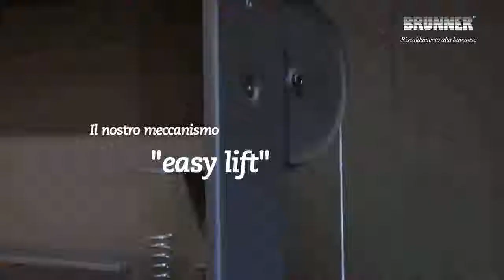Il Camino Kompact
Brunner - heizen auf bayrisch, ist ein Qualitätshersteller "Made in Germany" und bietet innovative und stilvolle Kaminöfen für jeden Geschmack. Der Kompaktkamin-Einsatz besticht durch moderne Kaminarchitektur und erstklassige technische Raffinessen. Die sehr groß dimensionierte Panoramasichtscheibe lässt Sie das gemütliche Feuer und das atemberaubende Flammenspiel stets in vollen Zügen genießen. Damit verbunden ist die komfortable Scheibenmechanik "easy lift" mit der ein Öffnen und Schließen der Feuertür äußerst sicher und zum Kinderspiel wird. Ein garantiert dichtes Schließen ist selbstverständlich. Auf Benutzerfreundlichkeit wird bei dem deutschen Hersteller Brunner ebenfalls höchsten Wert gelegt. Um dem gerecht zu werden, werden die Ofeneinsätz mit dem innovativen "Klick Klack System" ausgestattet, um eine sichere und komfortable Reinigung zu ermöglichen. Für erhöhte Effizienz empfielt BRUNNER den optionalen Ausbau zum Speicherkamin. Mit einem entsprechenden Speichermodul wird die wohlige Wärme während des aktiven Brennvorganges aufgenommen, gespeichert und noch über Stunden nach Erlöschen des Feuers an Ihren Wohnraum abgegeben. Perfektionieren Sie Ihr Zuhause mit einem Qualitätsofen vom deutschen Qualitätshersteller BRUNNER, Ihr Geldbeutel und die Umwelt werden es Ihnen zu danken.

Brunner - calore dialetto bavarese , è un produttore di qualità "Made in Germany" e offre caminetti innovative ed eleganti per tutti i gusti . Il compatto camino inserto camino offre architettura moderna e di classe mondiale raffinatezze tecniche . La finestra di visualizzazione panoramica di dimensioni molto grandi consente di godere sempre il fuoco accogliente e la splendida fiamme gioco al meglio . Collegato a questo è la meccanica comoda disco " easy lift ", con l'apertura e la chiusura della porta fuoco è estremamente sicuro e facile . Una chiusura garantita a tenuta è auto- evidente . At Ease valore più alto è posto al costruttore tedesco anche Brunner . Per soddisfare questa domanda , il Ofeneinsätz essere equipaggiata con l'innovativo " sistema click clack " per consentire la pulizia sicuro e conveniente . Per una maggiore efficienza BRUNNER raccomanda l'espansione di memoria opzionale al camino. Con un modulo di memoria appropriato , il calore viene preso durante il processo di masterizzazione attivo , archiviato , ma per ore dopo l'incendio al vostro spazio vivente . Perfezionate la vostra casa con una stufa di qualità dal tedesco BRUNNER produttore di qualità , il portafoglio e l'ambiente vi ringrazierà per questo.